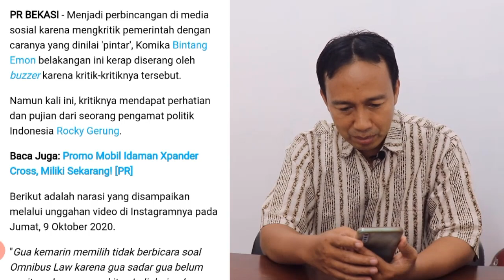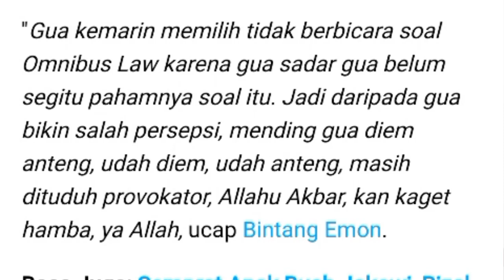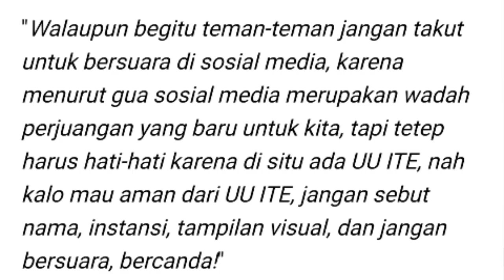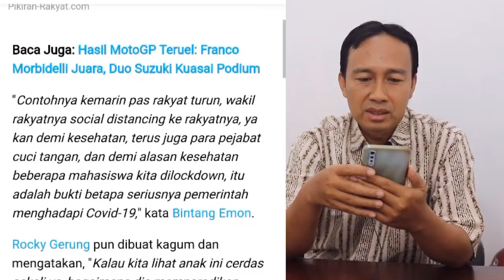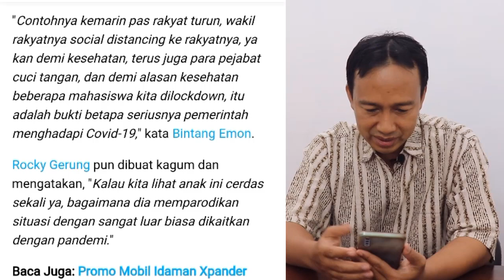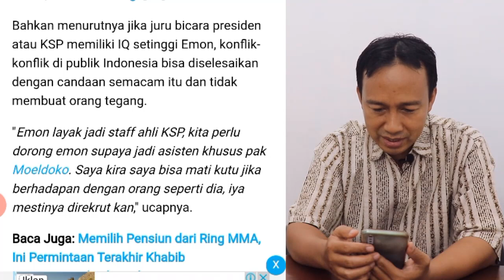MAKJLEB! ROCKY GERUNG PUJI KECERDASAN KOMIKA BINTANG EMON, PARODIKAN KRITIK UNTUK DPR DAN PEMERINTAH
LUCU!! ROCKY GERUNG PUJI KECERDASAN KOMIKA BINTANG EMON, PARODIKAN KRITIK UNTUK DPR DAN PEMERINTAH